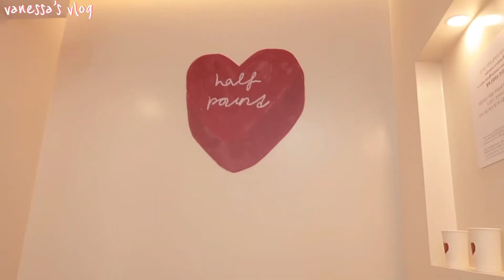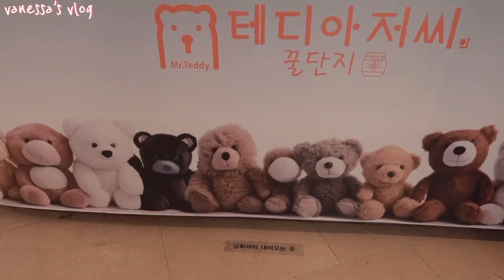daily vlog 2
it’s finally spring in korea so seasonal depression is over! decided to film a vlog with my sister’s camera that was in the dungeon